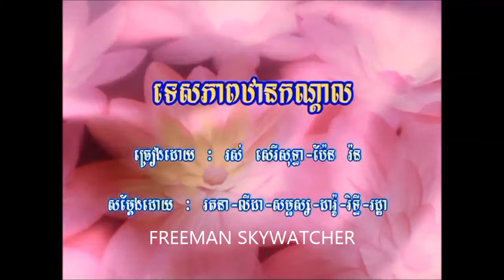ទេសភាពឋានកណ្ដាល ច្រៀងដោយ រស់ សេរីសុទ្ធា និង ប៉ែន រ៉ន (KARAOKE)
KHMER MUSIC VIDEO ទេសភាពឋានកណ្ដាល ច្រៀងដោយ រស់ សេរីសុទ្ធា និង ប៉ែន រ៉ន MTV -KARAOKE HD SR PRODUCTION VOL  43.
ទេសភាពឋានកណ្ដាល ច្រៀងដោយ រស់ សេរីសុទ្ធា និង ប៉ែន រ៉ន (MTV)